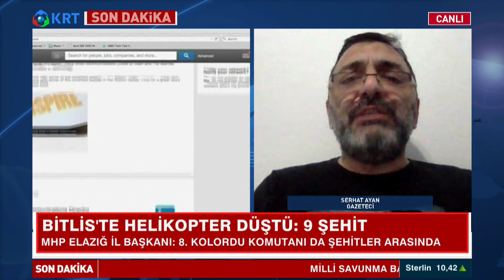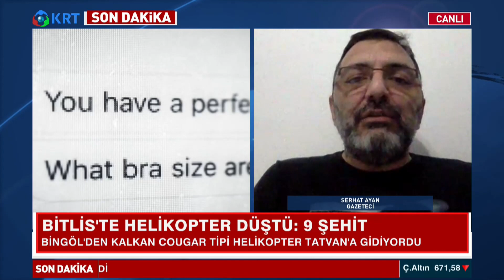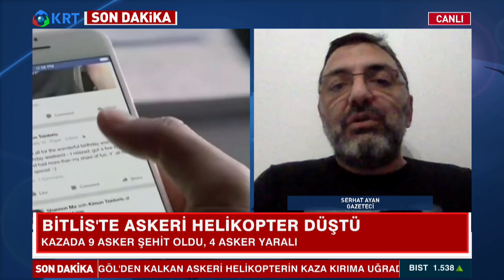Google Aramalarında Öncelik Tartışması | Serhat Ayan | Akşam Haberleri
Google Aramalarında Öncelik Tartışmalarını Gazeteci Serhat Ayan Yorumladı.

1_Ahmet Davutoğlu, Akit TV Yayınında Sinirlerine Hakim Olamadı!

2_Canlı Yayında ''Prompter Kazası'' Yaşayan Erdoğan: ''Geri Al, Geri Al''

3_Ahmet Davutoğlu, Akit TV Yayınında Sinirlerine Hakim Olamadı!

4_Türkiye'de Suriyeli sorunu: Savaştan kaçmaya değil çocuk doğurmaya gelmişler

6_Cem Uzan’dan Çok Konuşulacak İddia: "Katar’dan Gelen Paralar Akp’nin Kendi Parasıdır!"

7_Tosuncuk Bu İşi Nasıl Başardı? | Serdar Akinan - İsmail Saymaz | Ne Oldu?

10_Mutlaka İzleyin.. Süleyman Soylu.. Bir Bakandan Ötesi | Gazeteci İsmail Saymaz Anlattı